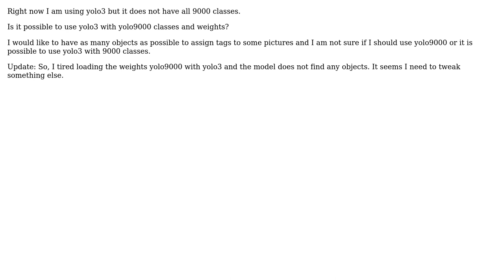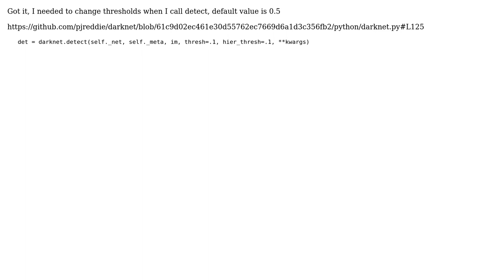Is it possible to use yolo3 with yolo9000 weights for more classes?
With thanks & praise to God, and with thanks to the many people who have made this project possible! You are responsible for your own actions.